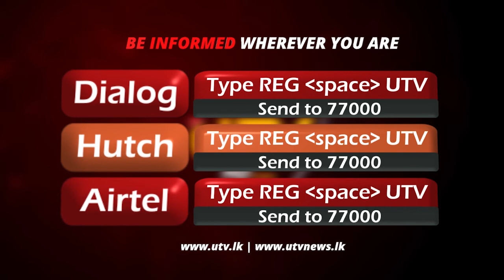நாட்டின் மிகப் பெரிய தீப்பொறி கோட்டாபய!